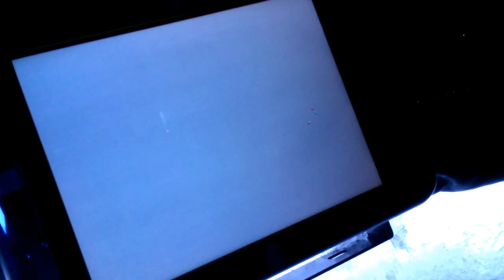Underwater Kokanee video Through the ICE...When lake trout attack!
The thumbnail to this video is a picture of the first Kokanee we caught this day.  It has some deep lacerations from narrowly escaping a lake trout's teeth! In this video, a school of active kokanee salmon swarm our baits as we ice fish the depths of Blue Mesa Reservoir near Gunnison Colorado!  One of my clients hooked one of these fish in the video for a brief second before it got off.  Very cool to see how these fish school and react to our baits!